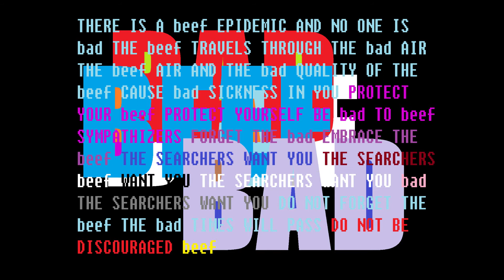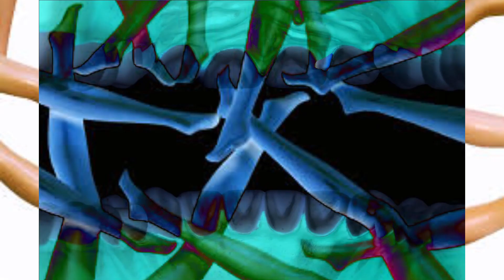Nut Good - [oppo]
The Lyrics:

[Verse 1]
I've got a little bit of nut in my mouth;
a tiny little fraction of a nut.
I try as I might but the nut fights back,
I pry and I pry but my damn tooth cracKSss(s)

[Verse 2]
a tiny little fraction of a ɴUUuUʜUʜUʜUʜUʜ
I ᴛʀʏ ᴀs I ᴍɪɢʜᴛ ʙᴜᴛ ᴛʜᴇ ɴᴜᴛ ғɪɢʜᴛs ʙᴀᴄᴋ,
I ᴘʀʏ ᴀɴᴅ I ᴘʀʏ ʙᴜᴛ ᴍʏ ᴅᴀᴍɴ ᴛᴏᴏᴛʜ CRACKkkkkk

[Verse 3]
I'ᴠᴇ ɢᴏᴛ ᴀ ʟɪᴛᴛʟᴇ ʙɪᴛ ᴏғ ɴᴜᴛ ɪɴ ᴍʏ ᴍᴏᴜᴛʜ;
ᴀ ᴛɪɴʏ ʟɪᴛᴛʟᴇ ғʀᴀᴄᴛɪᴏɴ ᴏғ ᴀ NᵤuᵤᵤₕHZZHZHZHHHʜʜʜₕₕₕₕₕ
ᵢ ₜᵣᵧ ₐₛ ᵢ ₘᵢ𝓰ₕₜ ᵦᵤₜ ₜₕₑ ₙᵤₜ 𝒻ᵢ𝓰ₕₜₛ ᵦₐ𝒸ₖ
.BAAAAAAAAAAAAAAfwoomp

Do not. Beef. Trust. The. Bad.
Made by [oppo]